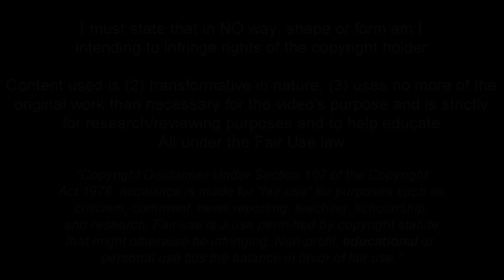FERNANDO CALERO | Welcome To Arsenal? | Ultimate Defending & Skills 2018/2019 Valladolid (HD)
Fernando Calero - Valladolid - 2018/2019 ➠ World Of Football
Fernando Calero is Spanish football player who plays for Valladolid. He is linked heavily with Arsenal. Video shows his best overall play for Valladolid during 2018/2019 season up until the date when video was finished.

Main Music: Meizong - Fallen Colors